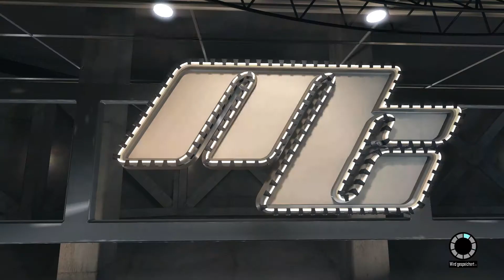NBA 2K15 - Let´s Play MyCareer #004 Sacramento Kings vs LA Clippers (deutsch/PC)